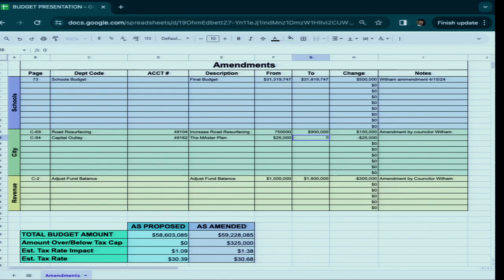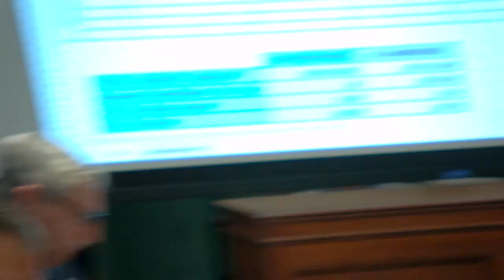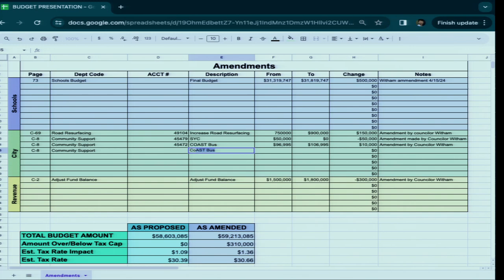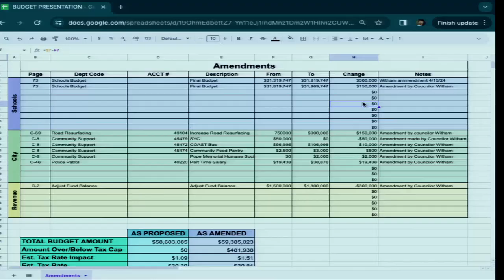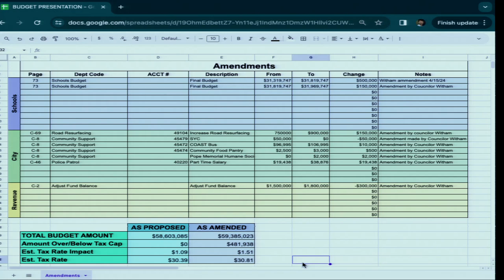Somersworth, NH City Council Meeting on the 2025 Budget April 22, 2224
Meeting of the Somersworth, NH City Council on the 2025 Budget in Council Chambers at Somersworth City Hall on April 22, 2224